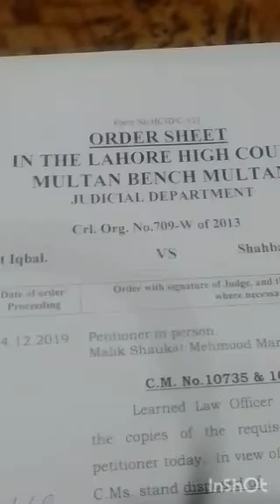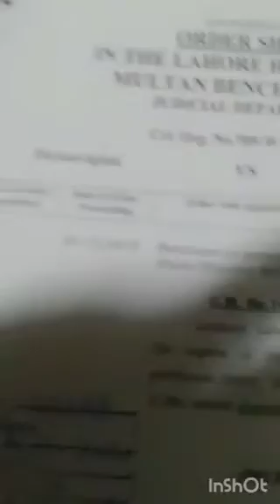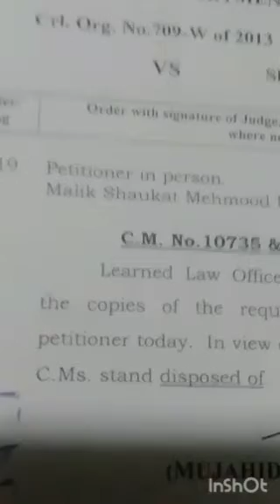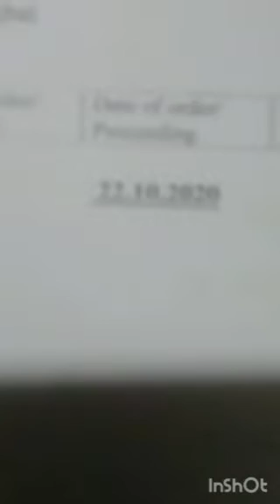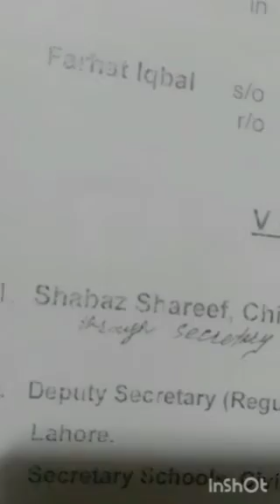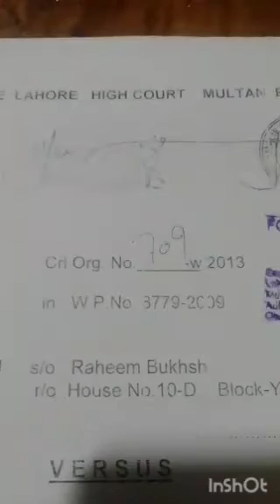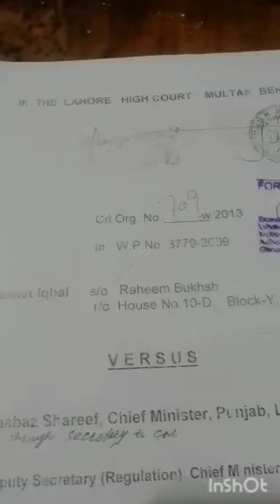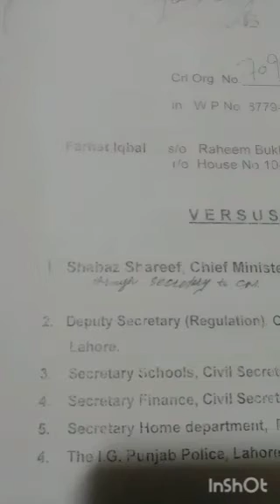why contempt case against Shahbaz Shareef PM, and others, was moved ? see